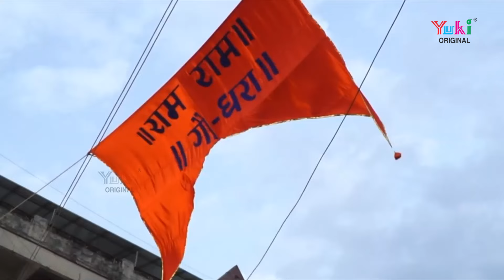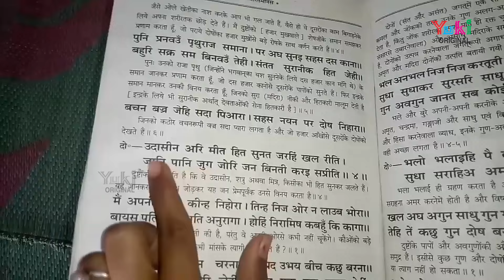हम हिन्दू राष्ट्र बनाएंगे तुम कान खोलकर सुन लेना | Shri Ram Bhajan | Rahul Joshi & Madhur Parshuram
Song: Hum Hindu Rashtra Banayenge Kaan Khol Kar Sun Lena
Singer: Rahul Joshi-  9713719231 & Madhr Parshuram Awasthi - 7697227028
Lyricist:  Rahul Joshi, Madhur Parshuram Awasthi
Recording: Sachin Studio (Jabalpur)
Video & Edit: Dipesh Sha, Jabalpur
Category: Hindi Devotional (Lord Ram Song)
Producers: Ramit Mathur
Label: Yuki

Lyrics (HIndi)

सारे विश्व को केसरिया से भगवामय हम कर देंगे
सत्य सनातन धर्म की खातिर प्राण निछावर कर देंगे
लाखों धर्म मिलेंगे तुमको सत्य सनातन चुन लेना
हम हिन्दू राष्ट्र बनाएंगे तुम कान खोल के सुन लेना

हम हिन्दू हैं भारतवासी तान के सीना चलते हैं
माथे तिलक लगा कर हिन्दू शेर यहाँ पर पलते हैं
सर्वश्रेष्ठ है धर्म सनातन बात ह्रदय में घुन लेना

राम पे जीने वाले हैं हम राम पे ही मर जाएन्गे
राम नाम की माला जप कर हम राम नाम ही गाएंगे
राम राग हो राम ताल हो राम की कोई धुन लेना

गूँज रहे हैं विश्व पटल पर राम नाम के जयकारे
निकल पड़े हैं भगवाधारी ताल ठोक के हुंकारे
राहुल परशुराम राम राज्य के सपने मन में बुन लेना

Lyrics (English)

Saare Vishwa Ko Kesariya Se Bhagwamaya Hum Kar Denge
Satya Sanatan Dharm Ki Khaatir Pran Nichhavar Kar Denge
Lakhon Dharm Milenge Tumko Satya Sanatan Chun Lena
Hum Hindu Rashtra Banayenge Tum Kaan Khol Kar Sun Lena

Hum Hindu Hain Bharatvaasi Taan Ke Seena Chalte Hain
Maathe Tilak Laga Kar Hindu Sher Yahan Par Chalte Hain
Sarvashreshth Hai Dharm Sanatan Baat Hriday Mein Ghun Lena

Ram Pe Jeene Wale Hain Hum Ram Pe Hi Mar Jayenge
Ram Naam Ki Mala Jap Kar Hum Ram Naam Hi Gayenge
Ram Raag Ho Ram Taal Ho  Ram Ki Koi Dhun Lena

Goonj Rahe Hain Vishwa Patal Par Ram Naam Ke Jaikaare
Nikal Pade Hain Bhagwadhaari Taal Thok Ke Hunkaare
Rahul Parshuram Ram Rajya Ke Sapne Man Mein Bun Lena